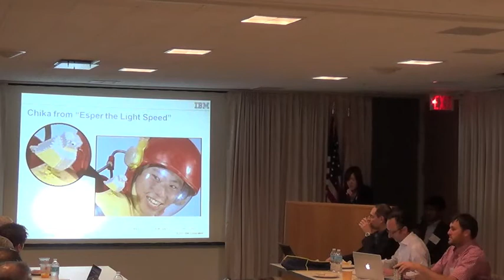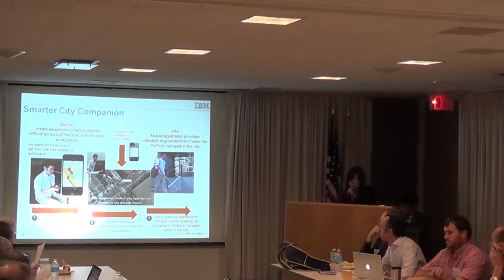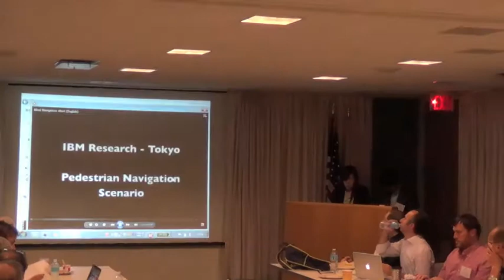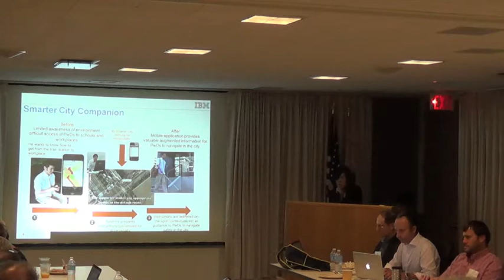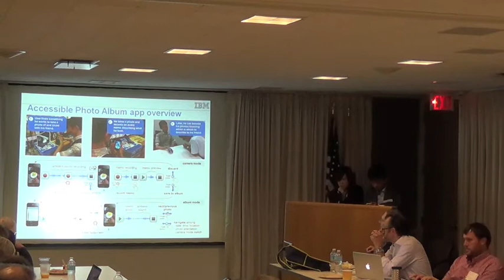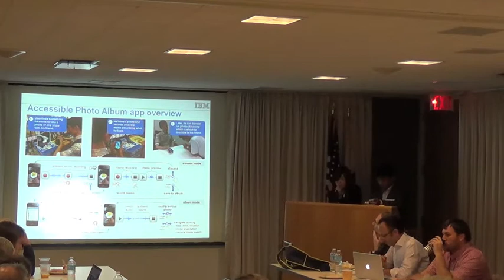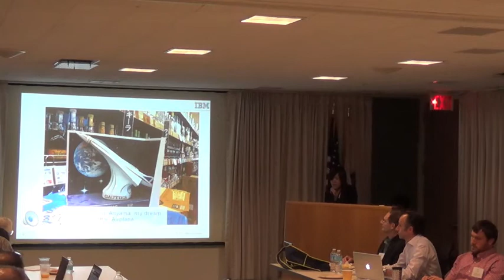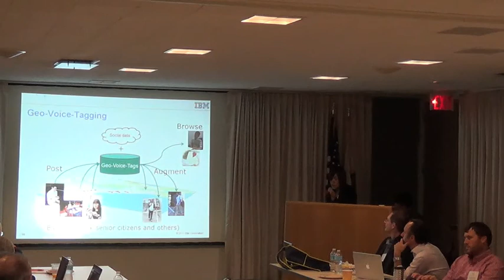Creating Geo-voice-tags for and by the Blind (C. Asakawa)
IBM Fellow Chieko Asakawa presented at ESTVI 13 workshop concerning crowdsourcing for accessibility - crowd accessibility